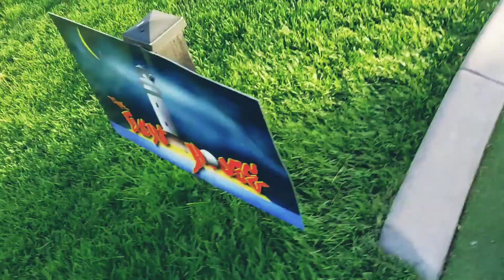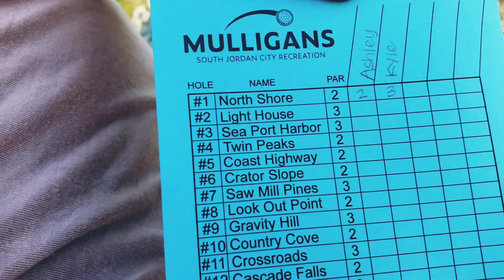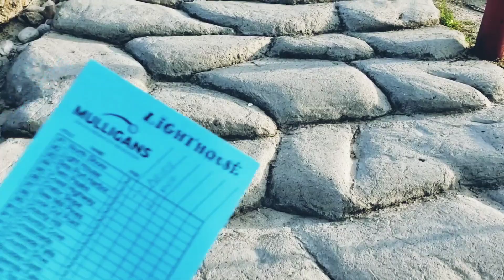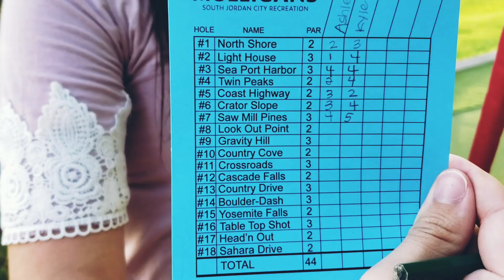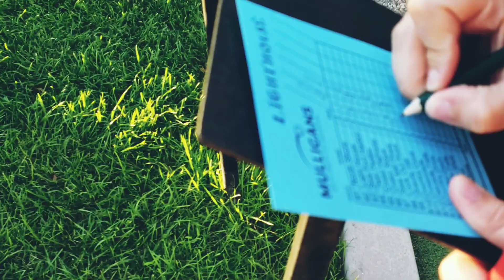This is why we DONT mini golf..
Ashley and I love doing things together. But things that get us competitive beyond all measure is mini golf. And uno but that's a story for another day.

 We love being married to each other so we dont play often but when we do it is on.

  Watch to see who makes a fool out of who and see for yourself why we dont do this more often. I love her so much still!

  Have a great labor day and week everyone! You are all so awesome!